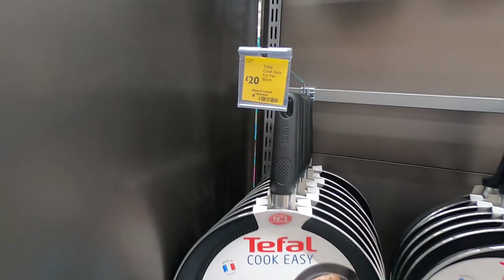İngiltere'de Market Fiyatlarını İnceledim 2020 - Yok Böyle Rakamlar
Herkese selamlar,
Bugün İngiltere'nin A101 ve BİM'lerinden biri olan Morrisons'a gittik. Türkiye'deyken izleyip dururken aynı videoları çeker olduk :) Ses için kusura bakmayın görevliler problem çıkartır diye kısık sesle çektik çok rahat olamadık. Diğer marketlerde daha güzel ve rahat çekimler yapabiliriz ileride.

İyi seyirler ;)

Takip edin!